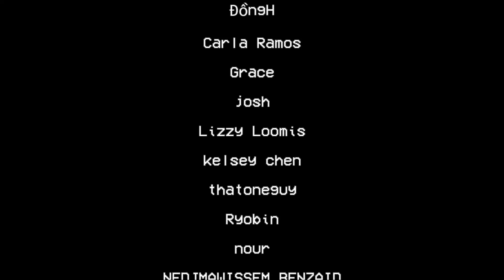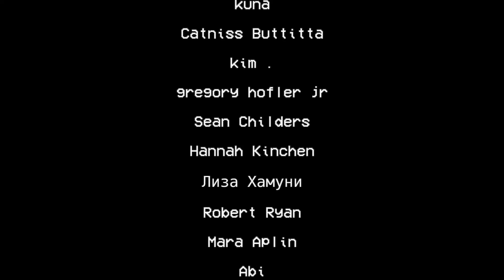THE SMILE - FREE IN THE KNOWLEDGE (INSTRUMENTAL)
Feel free to use these covers for your own creations (Covers, Projects etc.) but please credit me (Bloom/Pool) and if possible, link the video! Thank you! x